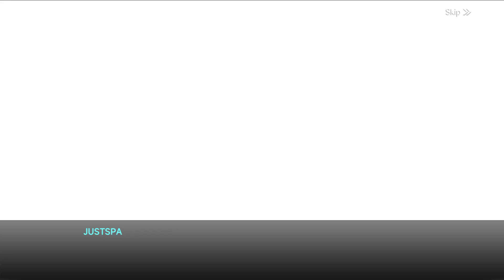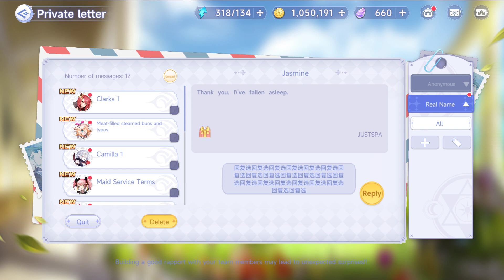ARK Battle Girls - Gameplay Walkthrough Part 1 (android,ios)